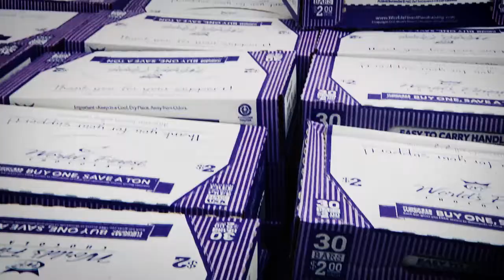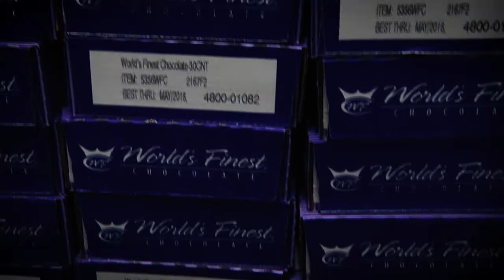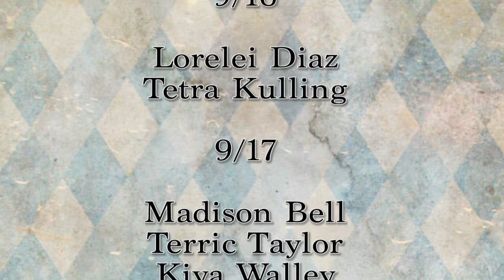Husky TV 9.18.17